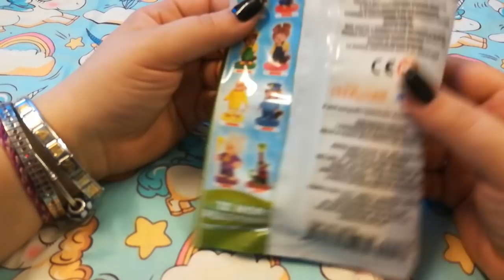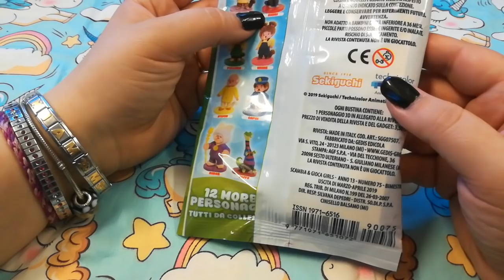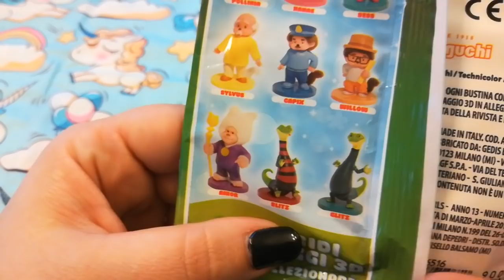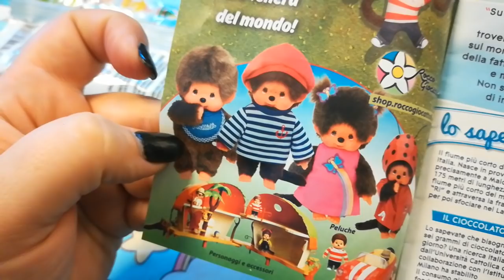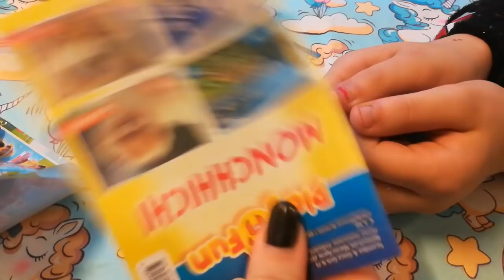Monchhichí... La solita fortuna!!!!!